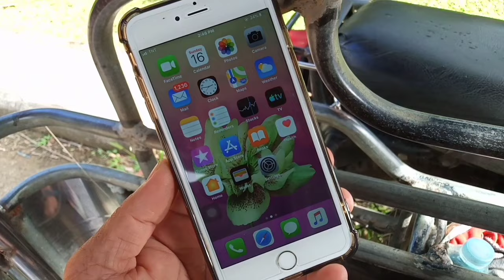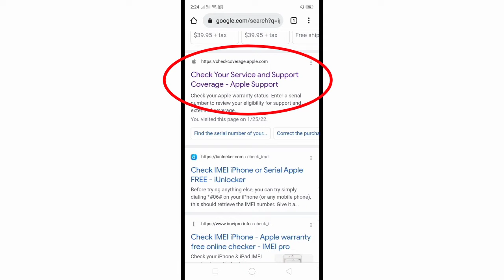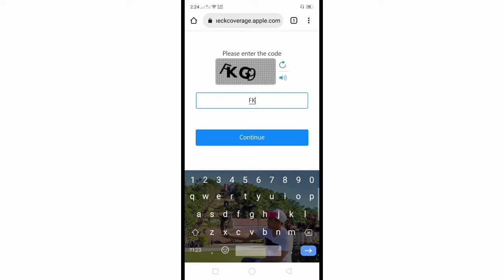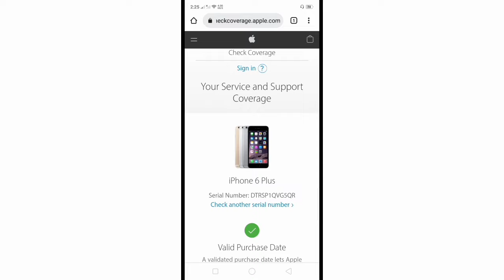Paano malalaman kung FAKE ang iPhone | Check iPhone Original or Fake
Fake iPhone, paano nga ba malalaman. Sa tutorial na ito ituturo ko sayo kung paano malalaman ang iPhone kung Original or Fake.

Thanks...